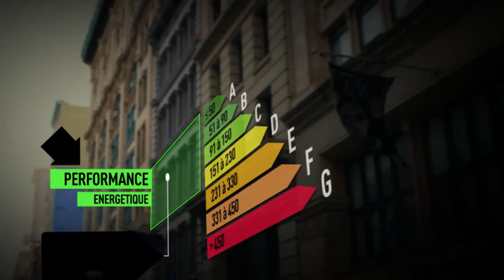Vente Maison - LONS LE SAUNIER